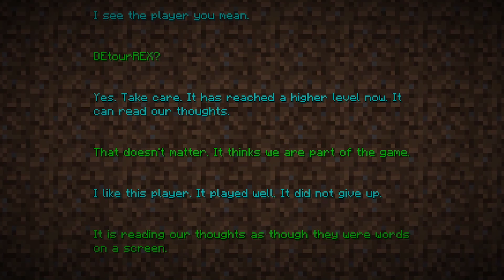I am Family Friendly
hello guys its your favorite content creator that created the most family friendly content of all time. I love playing video games and enjpoying the game. mmm everything is so good and tasty. wanna hear a joke? I just love gaming so hard on my pc while always smiling. only postitive vibes only please. POSITIVE VIBES ONLY positive vibes only? Positive vibers only! woah positive vibes. Positivie, retroactive, positive vibes only demonetization detour, officialyldetour.